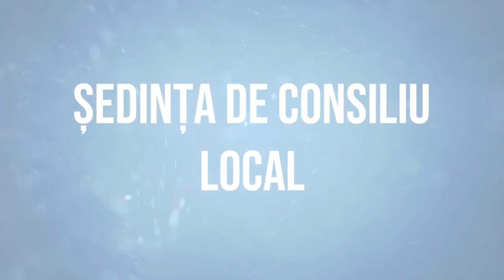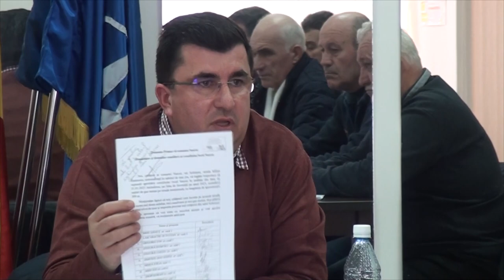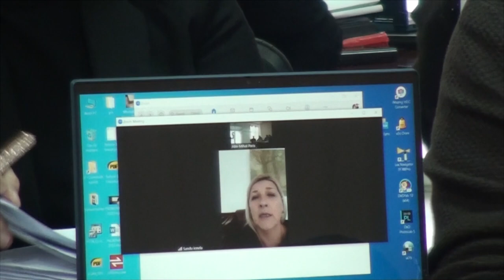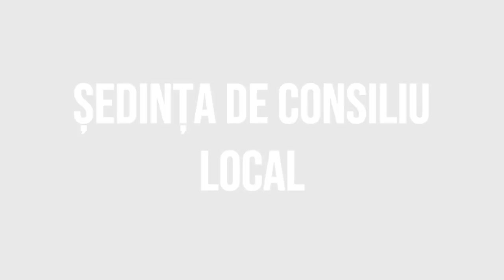SASCUT - Sedinta Consiliului Local din 31 ianuarie FILMARE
SASCUT, județul Bacău - Ședința Consiliului Local din 31 ianuarie FILMARE EXCLUSIVTV.

Vizionare plăcută !

ROMANIA KEYWORD PRO PLUG-IN:
metaverse,
meta vers,
metavers,
metavers romania,